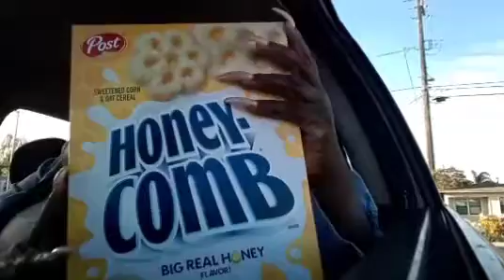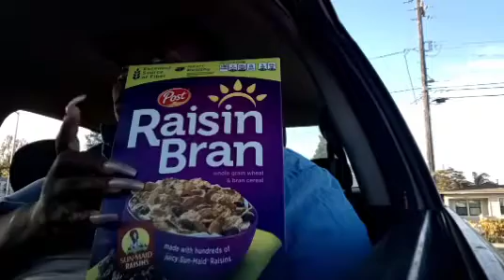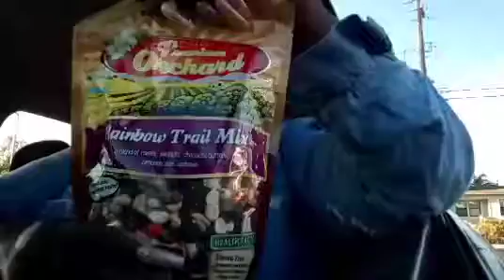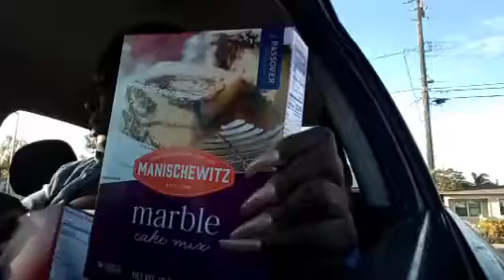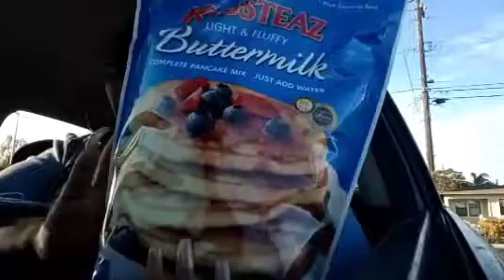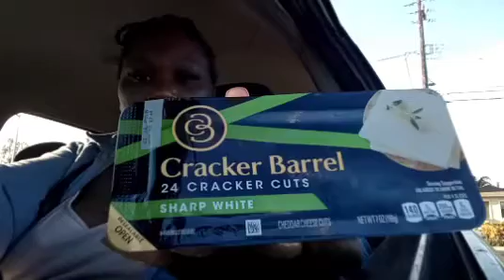GROCERYHAUL GROCERY OUTLET |GROCERY CAR HAUL